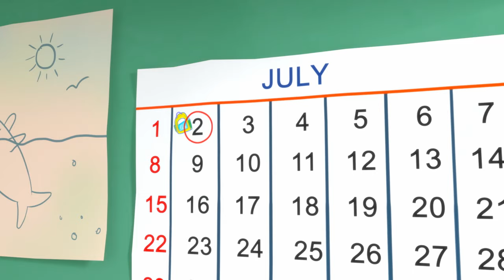Rainbow Colours with Rainbow Fish | The Sharksons - Songs for Kids | Nursery Rhymes & Kids Songs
00:00 Rainbow Colours with Rainbow Fish
01:33 Colorful Ice Cream Song
03:17 Rockabye Baby Shark
04:56 Row Row Row Your Boat
06:55 Baby Shark
08:39 Sick Song
11:08 Sleepy Shark Oh Sleepy Shark
13:22 Back To School
15:31 Shark Family
17:03 Humpty Dumpty
18:56 5 Little Digger Trucks
21:14 Pat-A-Cake - Sharks Bake a Cake Song
22:43 Build It, Fix It - Ball Pit Fun
24:37 What Shall We Do? - Recycling Song
26:31 Sharksons - Count How Many Bubbles Whale Blows Out - Counting 123s
28:19 Sea Animals - BINGO